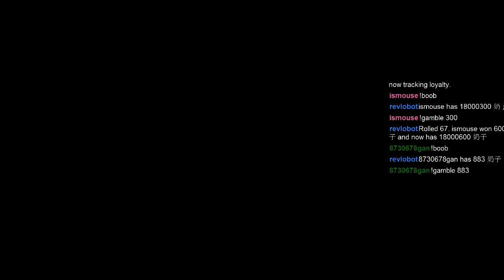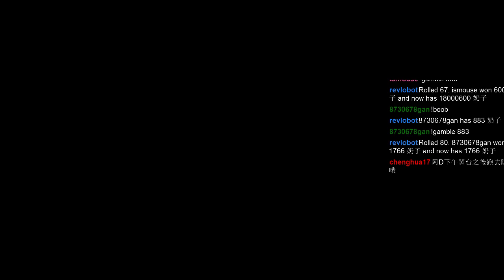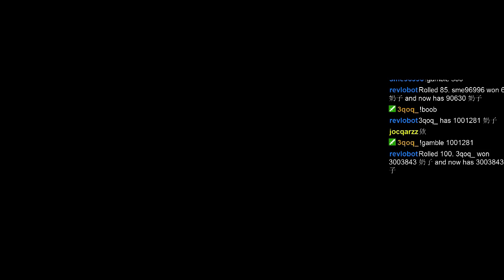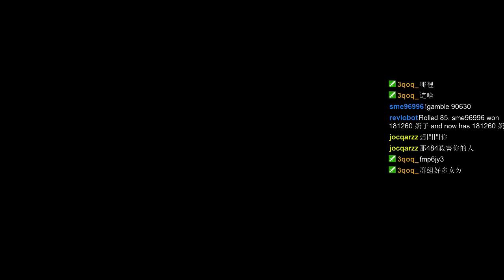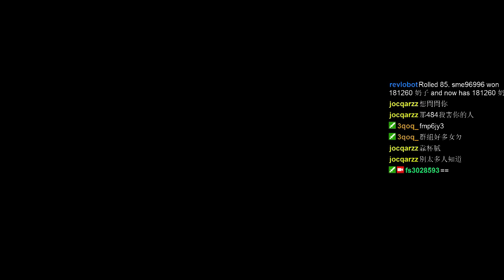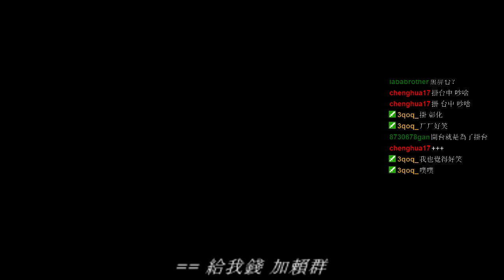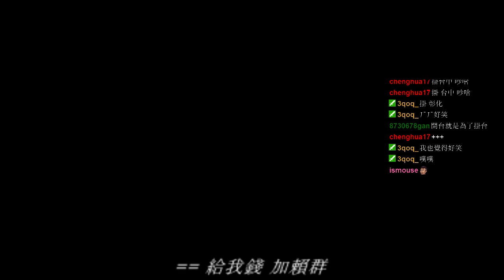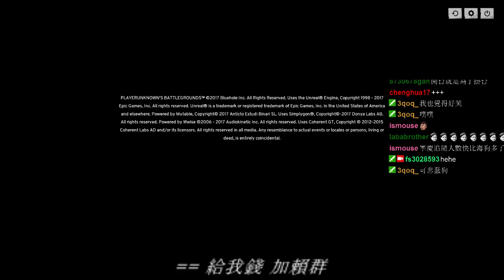6/9 早上音樂台 / 難民集合區 3 (Part 1)